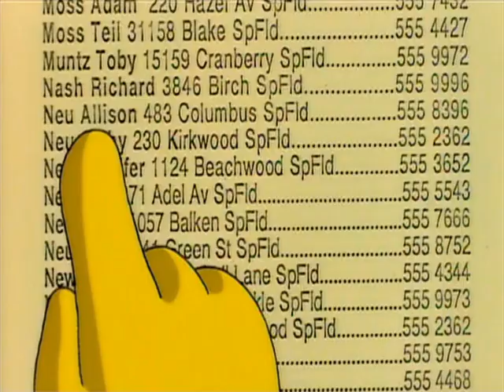The Simpsons - A. Gorilla